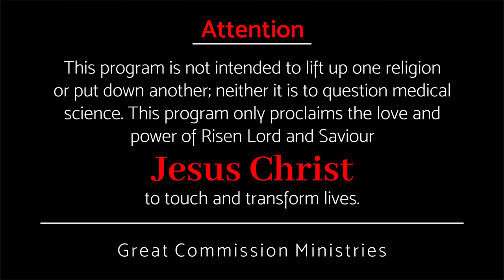തൃപ്തി വരുത്തുന്ന യേശു || Pr Binoy Jose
Jesus will satisfy you
താങ്കൾക്ക് യേശു തൃപ്തിവരുത്തും